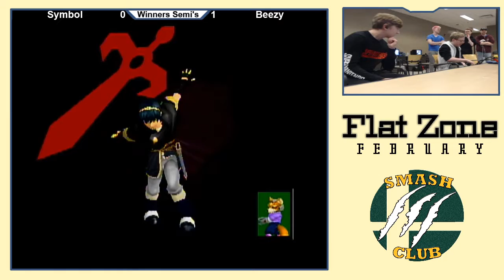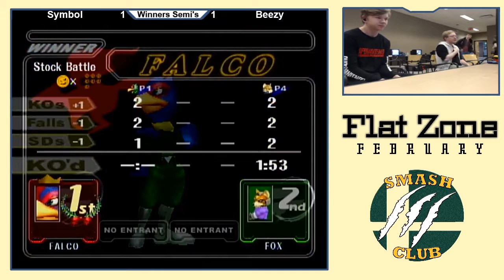Symbol (Falco, Marth) vs. Beezy (Fox) - Winners Semis - Flat Zone February 2020